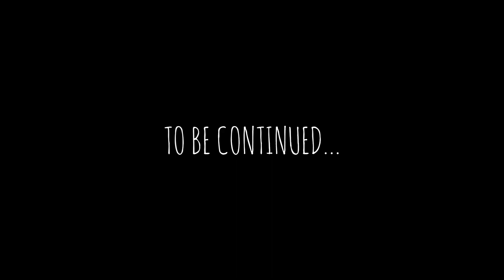CREEPY DANCER [BONEBREAKING]